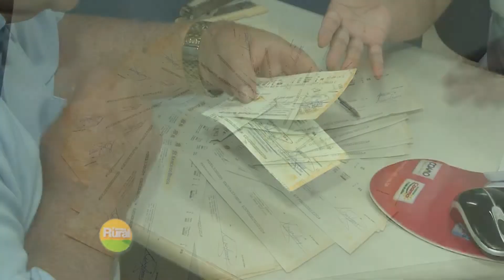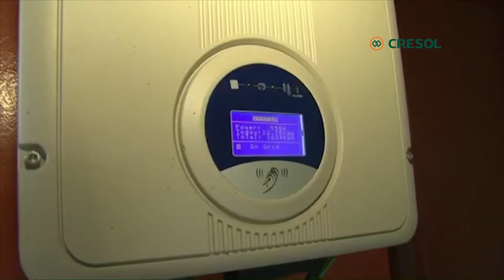TAROBA RURAL BLOCO 01 19 02 2017